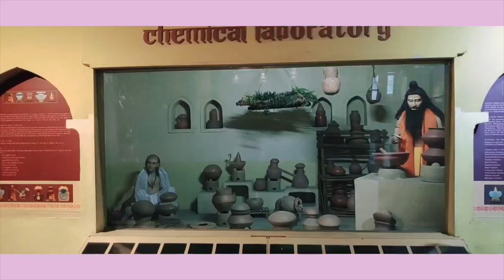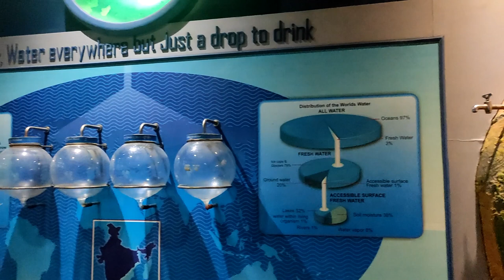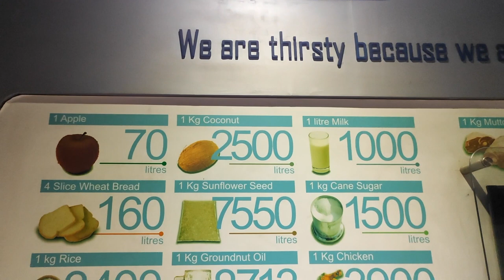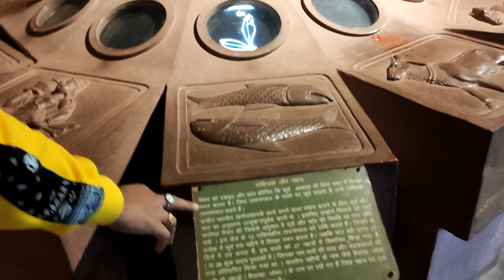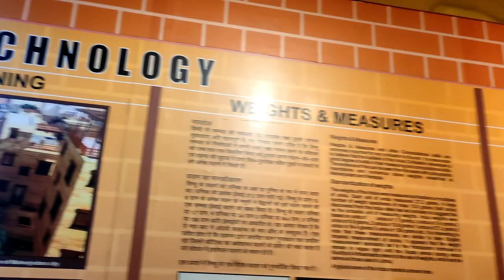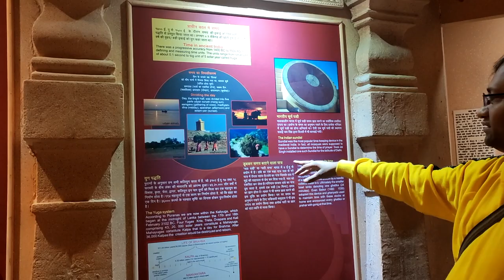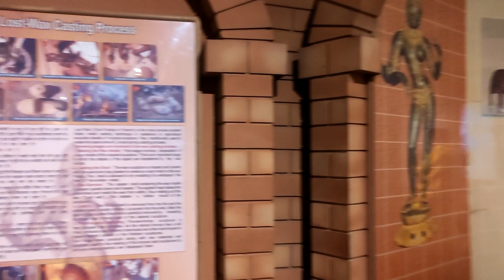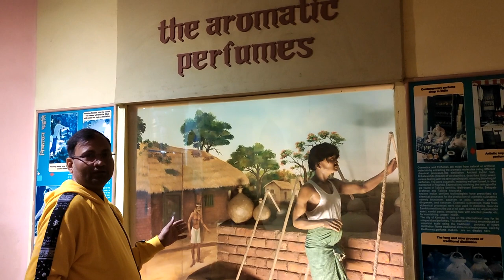National Science Centre | School Student Science Trip |Delhi Visiting Places | Kids School Trip | E8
National Science Centre#School Student Science#Delhi Budget Trip#Delhi Visiting Places#Kids School Trip#

All Videos

Delhi Trip E3 | Iskon Temple Noida | Delhi Top Visiting Trip Places | Delhi Durshan Bus | Go Carona

My Delhi Trip E2 | Delhi Visiting Places| Iskon Temple | Choki Haweli Noida | Delhi Budget Trip 2021

Delhi Visiting Places | My Delhi Trip | Where to Stay in Delhi | Hotel Hari Piorko Stay in Delhi E1

Shri Rang Nath Ji Temple & Shri Krishna Pranami Paramdham (Glass Temple)_E6

Shri Rang Nath Ji Temple, Vrindavan (श्री रंग नाथ जी मंदिर, वृंदावन) & Shri Krishna Pranami Paramdham (Glass Temple), Vrindavan (श्री कृष्ण प्रणामी परमधाम (काँच मंदिर), वृन्दावन)